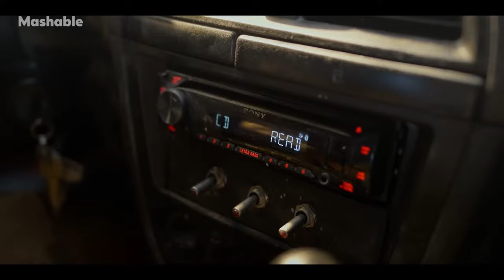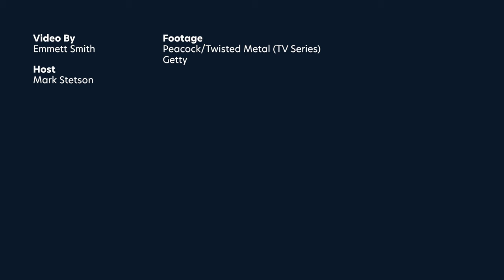Meet the Cast Behind Peacock’s Twisted Metal Series | Mashable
Mashable’s Mark Stetson sits down with the cast of Twisted Metal to discuss their characters and the influence the Twisted Metal video games have had on them. These interviews were completed prior to the SAG-AFTRA strike.